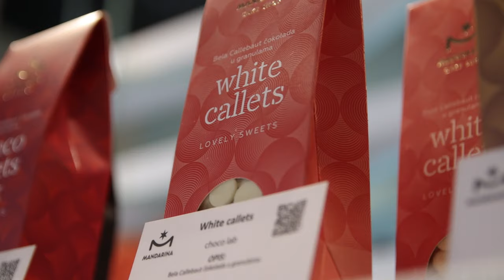Krsto Radović // Koja li je tajna "Mandarine" ?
Teme kojima se bavim u svom video-podkastu su nam bliske i aktuelne. Svaki razgovor ima jedan jedini cilj - da služi ljudima, da nas podstakne, zabavi, pokrene i osvesti.
Na pitak, praktičan i lak način.

Imam foru za NOV NAČIN!
Otvoreno vas pozivamo da rastemo zajedno!

Muzika: Aleksandra Duende
Video: Bojan Stevanović // Kan i lingus studio